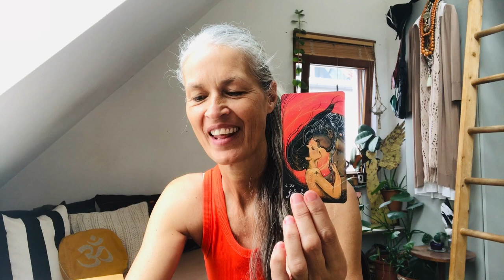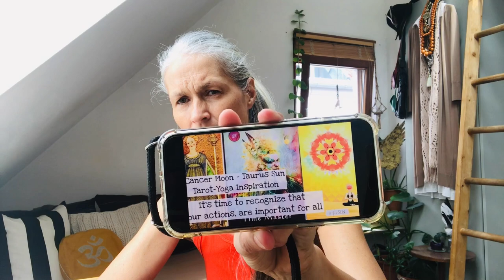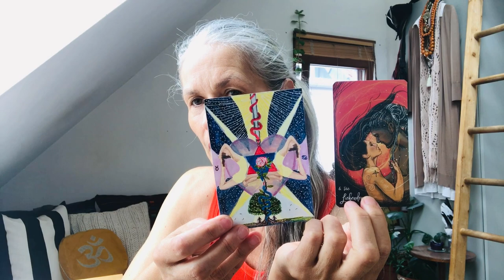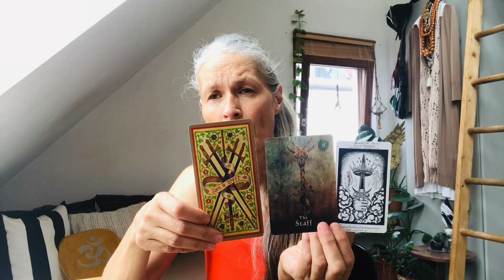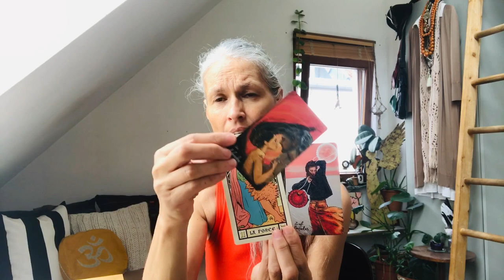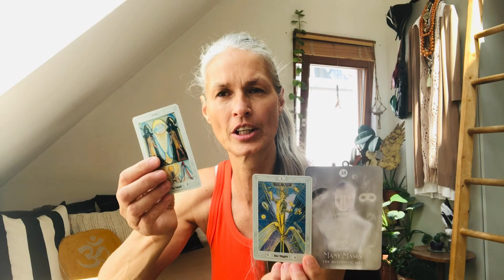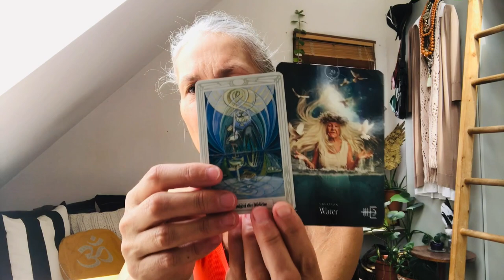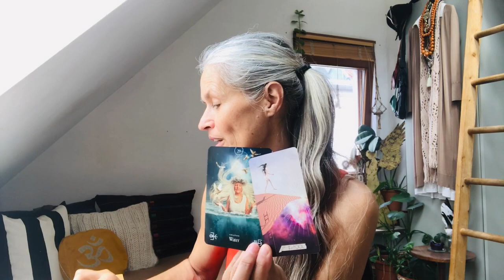Cancer Moon - Gemini Sun "To be a healer means you are magically present in every moment"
My daily Tarot-Yoga Inspiration & Meditation are from now on for the collective*. This means that the constellation, Sun in Gemini "The Lovers“ and the Moon in Cancer "The Chariot" are speaking to us all.

Love ✨❤️ ✨
and Light ✨🌟✨

1. Beginning - Muladhara Root Chakra (1,111%-1D) Point or Dot = Energy, Electricity, Money, Country, Land & Ground, Nationality,
2. Duality - Svadhisthana Sexuality Chakra (2,222%-2D) Line = Female & Male, Negativ & Positiv, Sexuality & Creativity
3. Spirituality - Manipura Solar Chakra (3,333%-3D) Depth = Solar Em|power|ment, Will, Action
4. Stability - Anahata Heart Chakra (4,444%-4D) Square = Thought, Self Love & Self Worth, Pure & Clear Love
5. Humanity - Vishudda Throat Chakra (5,555%-5D) = Five pointed Star, Consciousness, Language, Connection, Communication
6. Sharing & Teaching - Ajna Third Eye Chakra (6,666%-6D) = Experience, Ancestors, Imagining, Visualizing
7. Higher Spirituality - Sahasrara Crown Chakra (7,777%-7D) = All for One - One for All
8. Infinity - Soul-Star Chakra  (8,888%-8D) Home and Seat of the Soul
9. Completion - Ascension Chakra (9,999%-9D) =
In|light|enment, Creator

0 Visconti Tarot 15. Cent.

1 Mystical Shaman Oracle, Villoldo & Baron-Reid & Lobos
2 Hermetic Tarot 1888
3 Oswald Wirth Tarot 1888

6 The Light Seer’s Tarot, Chris-Anne
7 + Queen of Cups - Thoth Tarot, Aleister Crowley 1969

18 The Shamans Dream Orakel, Villoldo & Baron-Reid
19 Elemental Oracle, Stacy Demarco
21 Muse Tarot, Chris-Anne

Liffruma Healing Oracle